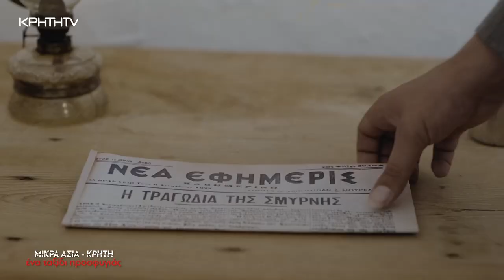Οι κινηματογραφικές σκηνές του ντοκιμαντέρ ‘‘Μικρά Ασία - Κρήτη, ένα ταξίδι προσφυγιάς" στον Κρούστα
Οι κινηματογραφικές σκηνές του ντοκιμαντέρ ‘‘Μικρά Ασία - Κρήτη, ένα ταξίδι προσφυγιάς ’’ στον Κρούστα Μεραμπέλου.